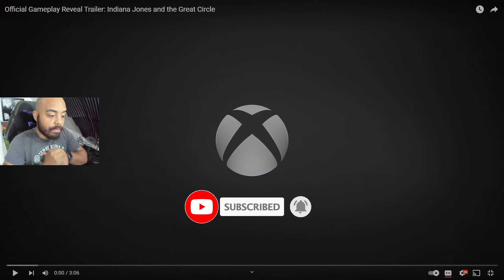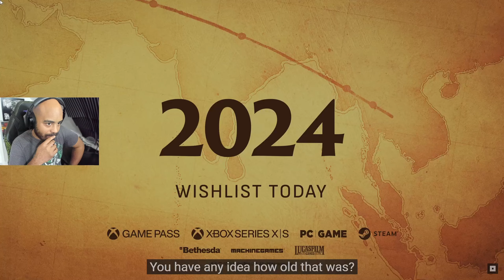Bethesda's Indiana Jones and The Great Circle Official Gameplay Reveal| Reaction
Be sure to check out The Court of NERD podcast on Spotify, Google Podcast & Apple Podcast.